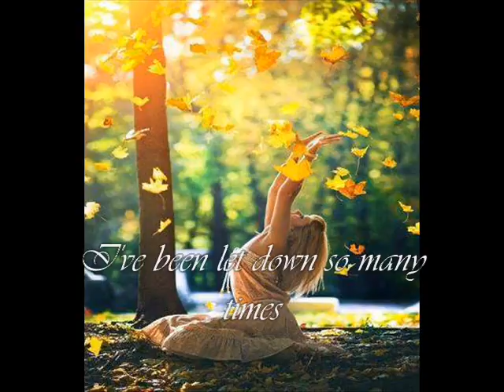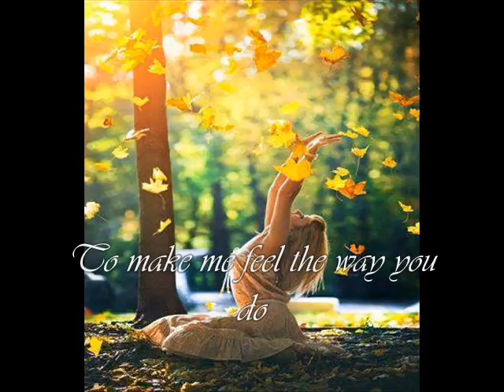Tim McGraw - My Best Friend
Leo Coutrier*  My Best Friend ( w / lyrics )